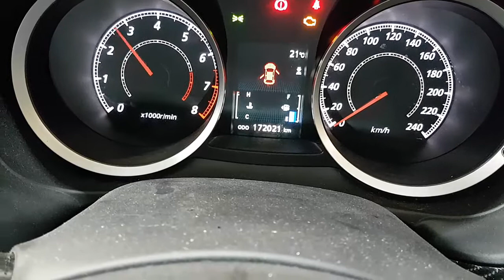WRECKING 2009 MITSUBISHI LANCER 2.0 MANUAL (C29896)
We are currently wrecking this 2009 MITSUBISHI LANCER 2.0 MANUAL (C29896).